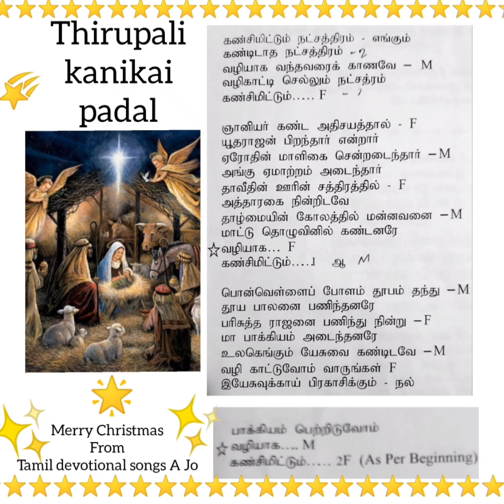Kansimitum natchathiram song with Lyrics/kanikai padal /Merry Christmas/ Tamil devotional songs A Jo